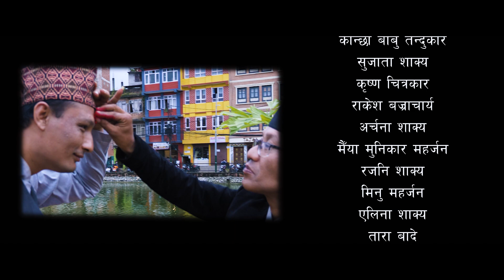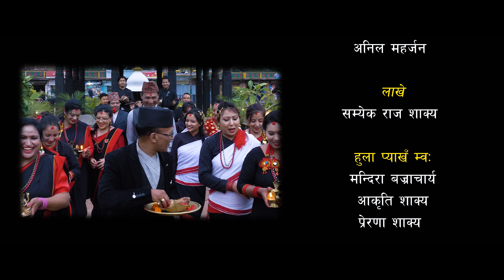Bhintuna Bhintuna Bhintuna | Rabindra Shakya, Bijay Raj Bajracharya | New Nepal Bhasha Song 2078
Song: Bhintuna Bhintuna Bhintuna
Lyrics/Music: Rabindra Shakya
Vocal: Rabindra Shakya, Bijay Raj Bajracharya, Kanchha babu Tandukar, Sujata Shakya, Krishna Chitrakar, Rakesh Bajrachrya, Archana Shakya, Maiya Munikar Maharjan, Rajani Shakya, Meenu Maharjan, Alina Shakya, Tara Bade & Sarina Shakya
Instruments: Bhupendra Bajracharya
Record: Beats Studio
Co-Ordinator: Bijay Raj Bajracharya
Sama: Umisha Pandey, Karuna Puri & Aruna Puri
Bas Gwahali: Matina Tailors, Bati Pukhu Ye
Dhime Baanj: Nikesh Awale & Bishnu Maharjan
Bhusya: Sanjay Shakya & Suman Shakya
Bansuri: Anil Maharjan
Lakhe: Samyek Raj Shakya
Gwahali: Rachana Bajracharya & Surendra Maharjan
Asst. Camera: Manish Bhujel
Camera/Editor: Amar Chitrakar
Direction: Rabi Sayami
Copyright Provided By Bijay Raj Bajracharya